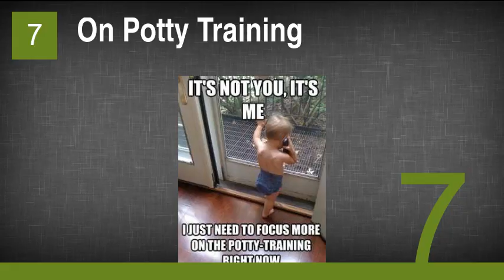The Very Best of the Tough Love Baby Meme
1. On Sick Days
2. On Life Being Unfair
3. On Making Change
4. On Changes
5. On the Neighboring Carpet Patch
6. On True Love
7. On Potty Training
8. On Hygiene